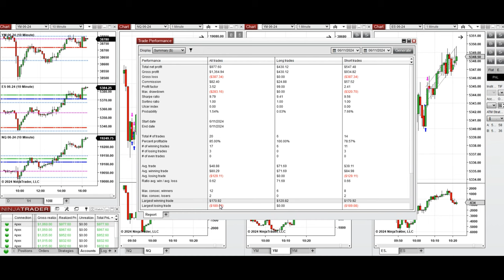Price Action Algo Trading Journal: Nasdaq, Dow Jones, and S&P500 Futures - 11 June 2024